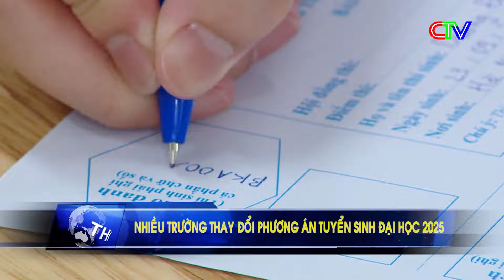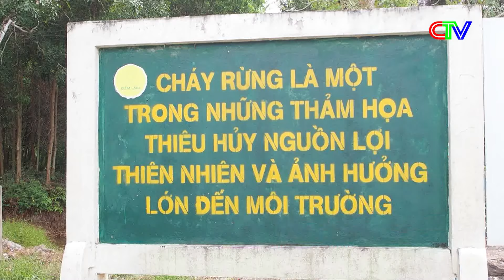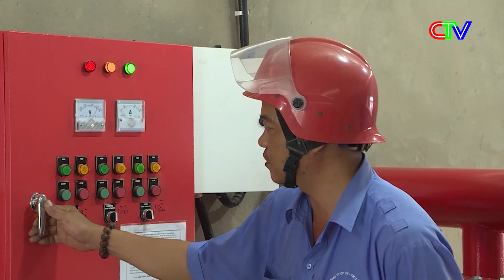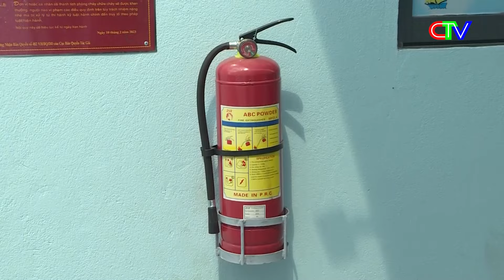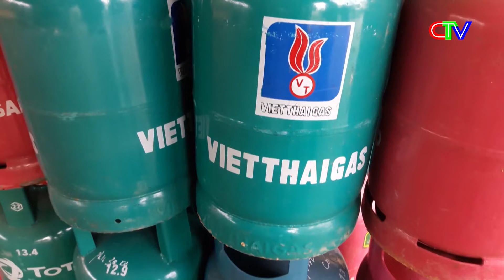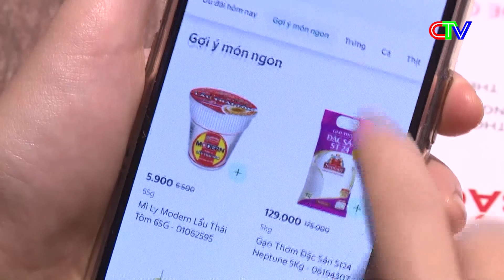THỜI SỰ CÀ MAU TRƯA 03-3-2024 | NGƯỜI LAO ĐỘNG KHÔNG ĐƯỢC NGHỈ BÙ DỊP LỄ 30/4-1/5.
HỜI SỰ CÀ MAU TRƯA 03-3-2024 | NGƯỜI LAO ĐỘNG KHÔNG ĐƯỢC NGHỈ BÙ DỊP LỄ 30/4-1/5.